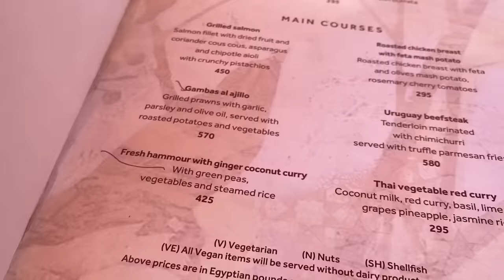Viaje a Egipto! Un sueño hecho realidad . Mariana Ochoa